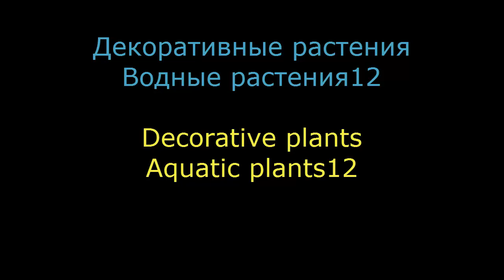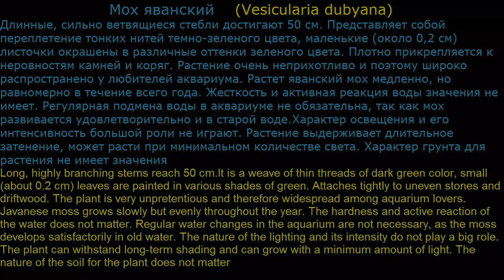Водные растения12 Декоративные растения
Растения для водоемов, аквариумные растения (Plants for ponds, aquarium plants)
Содержание ролика (Video content):
Мох яванский(Vesicularia dubyana).